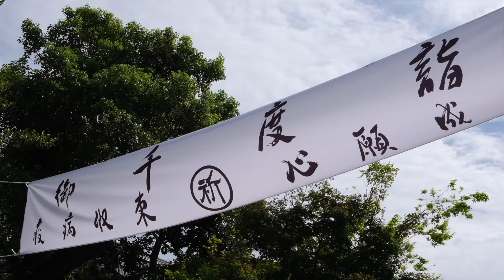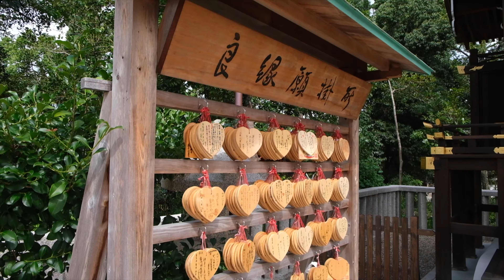八坂神社 Yasaka shrine 京都 ( Kyoto , Japan ) Gion 60fps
Hi everyone, I'm usually filming videos based on 24 fps, frame rate 24 pictures per second, but this one I tried filming with 60fps. Do you recognize the difference between them？
Videos taken with 60 fps look more smoothly than 24 fps as it contains more pictures. However, 24 fps is considered the best frame rate.

Yasaka Shrine,  also known as Gion Shrine, is one of the most famous shrines in Kyoto. The origin dates back to more than 1350 years ago, the shrine is located at the end of Si-jyo street between the popular two districts, Gion District and Higashiyama District, and is often visited by tourists walking between the two districts. Gion is well known as Kyoto's traditional Geisha and Maiko area with traditional and tasteful Japanese buildings, including tea houses and expensive restaurants.

Yasaka Shrine is well known for its summer festival called Gion Matsuri, which is held and celebrated every July. Unfortunately, This is year's event was canceled due to the outbreak of COVID-19.
It is definitely the most famous festival nationwide, the Gion Matsuri dates back over a thousand years and involves a procession with hundreds of participants all over Japan. The shrine also becomes busy during the cherry blossom season around early April, as the adjacent Maruyama Park is one of the most famous cherry blossom spots in Kyoto. In addition, the park is packed with college students in Kyoto to hold welcome parties for freshmen who join their clubs and groups. of course with much alcohol.